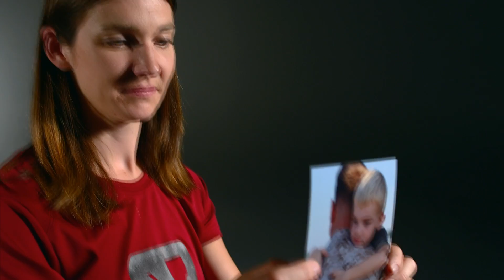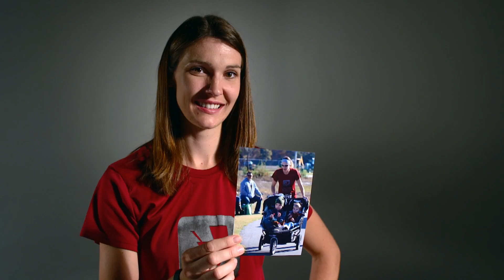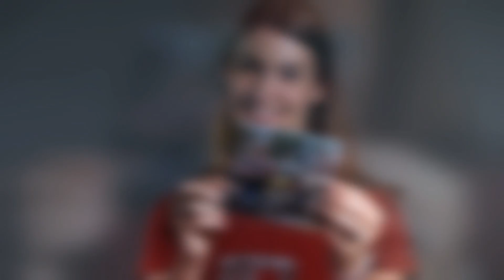Stephanie Geraghty - 2013 USAA Athletic Inspiration Award Nominee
to vote for Stephanie and meet the other USAA Athletic Inspiration Award nominees!